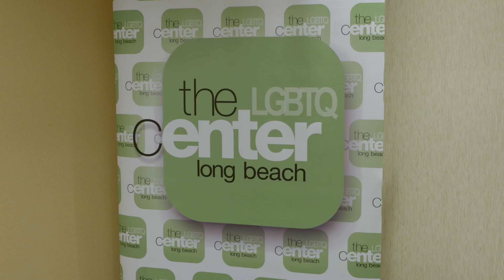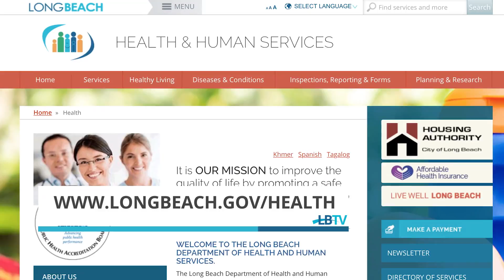iClip Public Health Conference: Generation Public Health